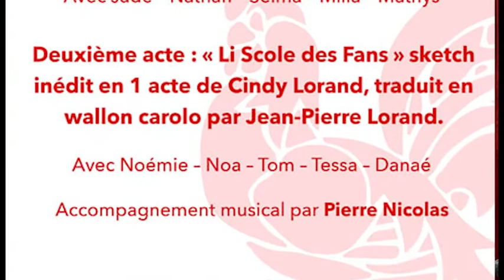Li scole des fans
En souvenir de l'école des fans, les jeunes du théâtre wallon vous présente un remake de cette célèbre émission.